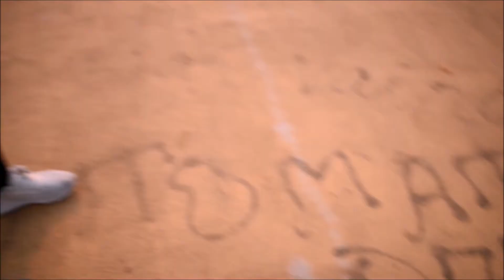Tomas falsas El Sueño de Beatriz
Estas son las tomas falsas de El Sueño de Beatriz, de un trabajo de CAUD, que al fin las he podido terminar.